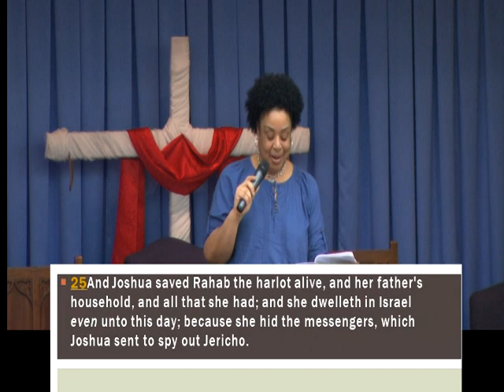JENNIFER ALBOUY - SEX AND THE CITY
WEDNESDAY